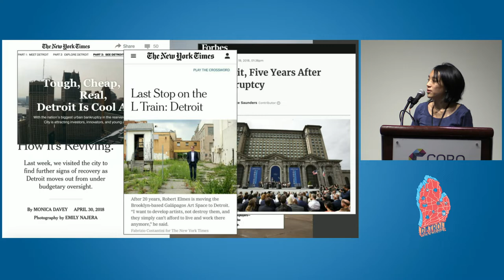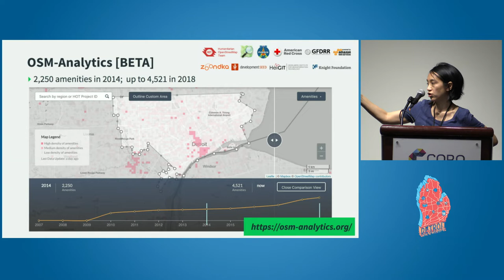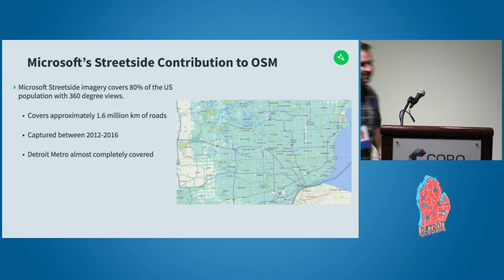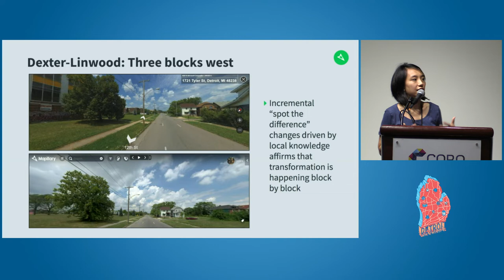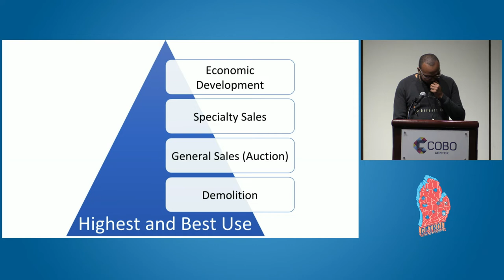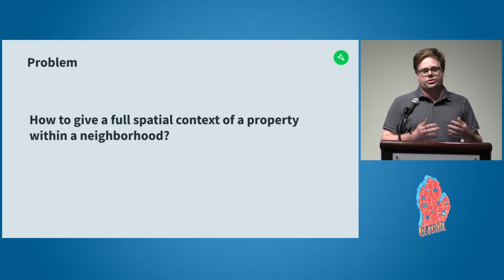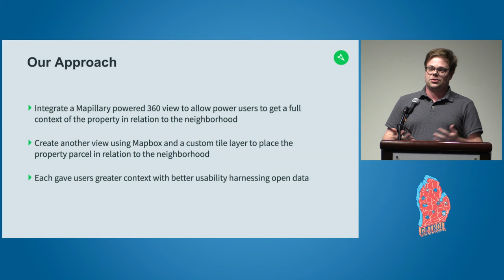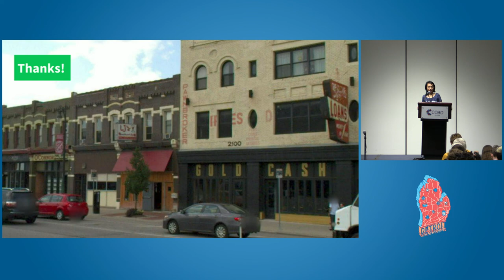Blight to Boom: Collaborating to Map Change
Janine Yoong